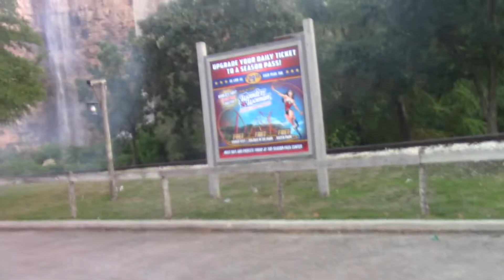Halloween Vlog 1 part 1 (VOLUME WARNING)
Sorry, I'm A little late for this vlog.